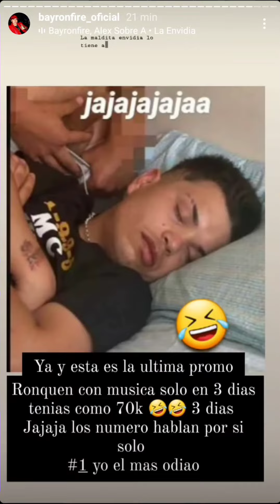bayron fire le tira al bai y a fabian riveros